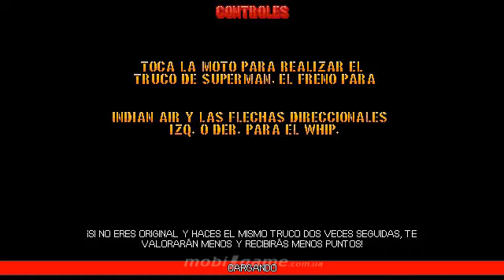Off-Road Dirt Motocross mobile java games